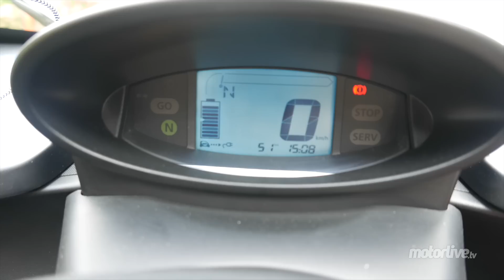TEST AUTO | RENAULT TWIZY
Essai Renault Twizy - Alors que la voiture électrique s’impose peu à peu dans les grands centres urbains, le Renault Twizy, véhicule électrique deux places au prix contenu, devient de plus en plus crédible, 4 ans après son lancement. Il ne faut pas avoir raison trop tôt… surtout quand il faut faire tomber des idées préconçues !